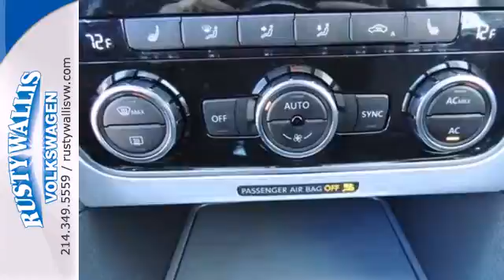2012 Volkswagen Passat Dallas TX Garland, TX P5706 - SOLD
Year: 2012
Make: Volkswagen
Model: Passat
Trim: 2.5 SE
Engine: 5 Cyl. 2.5L
Transmission: Automatic
Color: Platinum Gray Metallic
Mileage: 3671
Stock #: P5706
Why pay more for less?! Car buying made easy! Be sure to take advantage of owning this stunning-looking 2012 Volkswagen Passat. This Passat will take you where you need to go every time...all you have to do is steer! Come talk to us for the best deal.

Address:
12635 LBJ Freeway